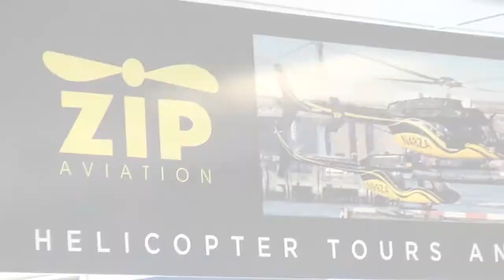05 24 18 11 NITISH